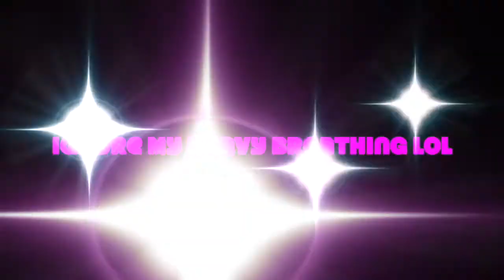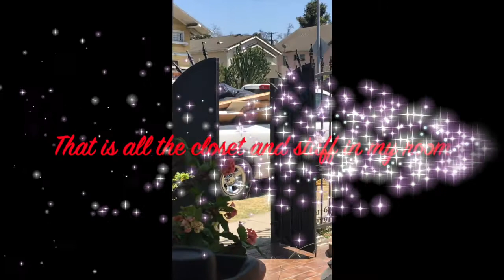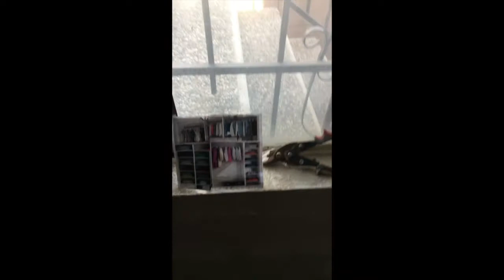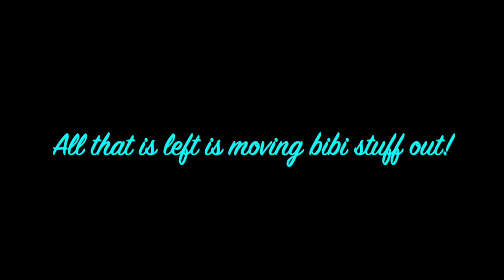Finally REMODELED My ROOM!!! 😱🖤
Heyyy GUYS and GALS🖤
After waiting all these years I finally got my room remodeled and honestly I am extremely happy with it. This has literally been such a big moment for me and my depression because I finally feel decluttered and liberated of bad energy& vibes. I am so excited for y'all to see the room tour coming soon so get ready !

Social Medias:
MeetMe: Valerie.NotYours🖤